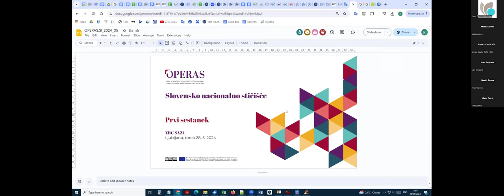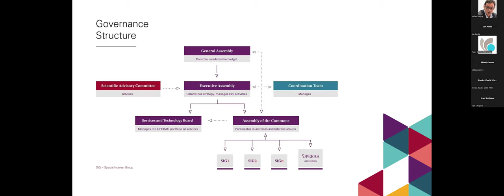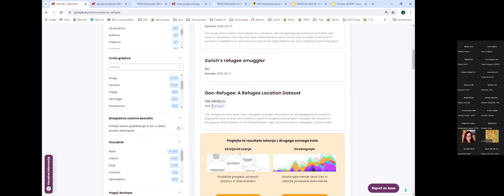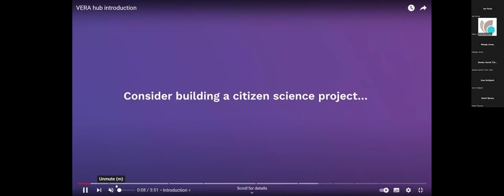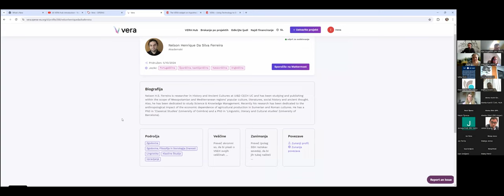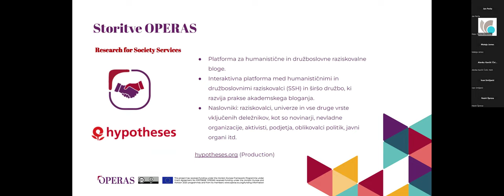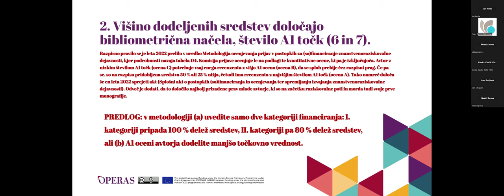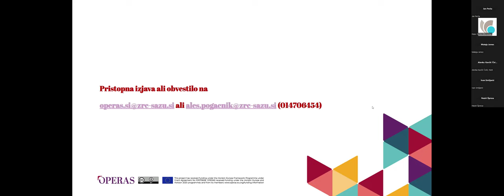Prvo srečanje slovenskega vozlišča OPERAS (28. 5. 2024)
OPERAS je raziskovalna infrastruktura, ki podpira odprto znanstveno komunikacijo v družboslovju in humanistiki (SSH) v Evropskem raziskovalnem prostoru (ERA). Njeno poslanstvo je usklajevanje in združevanje virov v Evropi, da bi vzpostavili učinkovito sporazumevanje evropskih raziskovalcev družboslovja in humanistike.

Na prvem (zoom) srečanju slovenskega vozlišča Aleš Pogačnik (Založba ZRC, ZRC SAZU), Ana Inkret in Irena Vipavc Brvar (Arhiv družboslovnih podatkov, UL) in Matevž Rudolf (Založba Univerze v Ljubljani, UL) predstavljajo trenutno dogajanje v tem združenju ter stanje na projektih in storitvah OPERAS, kot tudi pobudo o izboljšanju razpisa ARIS za znanstvene monografije.